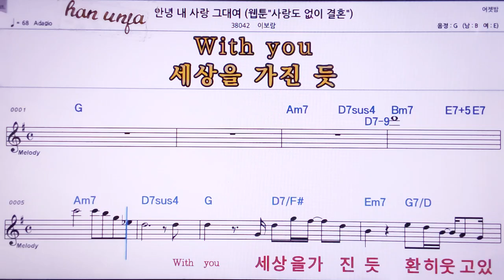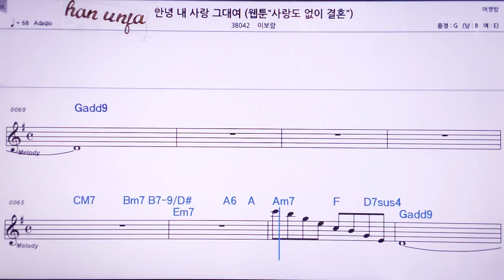💖안녕 내 사랑 그대여/이보람 👍MR,노래방, 악보, 코드,Karaoke With Sheet Music